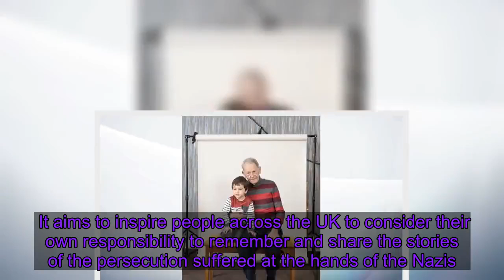Duchess of Cambridge takes moving photos of 'life-affirming' Holocaust survivors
A man who endured Nazi concentration camps as a child is among the people photographed by the  Duchess of Cambridge for an exhibition marking 75 years since the World War II genocide ended. Four survivors feature with their families in moving new photographs released for Holocaust Memorial Day on Monday.    The duchess, who was one of those behind the lens, said her images drew inspiration from The Diary Of Anne Frank, describing it as one of the most moving stories she read as a child. She described the survivors in her portraits as "remarkable" and "life-affirming" people who were a "privilege to meet".    Each one depicts the special connection between a survivor and younger members of their family.    One of Kate's two portraits was of 84-year-old Steven Frank, from Amsterdam, who survived multiple concentration camps as a child.    He is pictured with his two teenage granddaughters.  Kate's other portrait is of 82-year-old Yvonne Bernstein, originally from Germany, who was a hidden child in France throughout most of the Holocaust. Ms Bernstein's father went into hiding when he was in Amsterdam on business as Kristallnacht took place in 1938. He eventually made it to the UK. Ms Bernstein is pictured with her granddaughter Chloe Wright,11.   In a photograph by Frederic Aranda, 79-year-old Joan Salter, who fled the Nazis as a young child, appears with her husband and daughter. Budapest Ghetto survivor, John Hajdu, is in a portrait with his grandson, taken by Jillian Edelstein. The project is a collaboration between the Holocaust Memorial Day Trust, Jewish News and the Royal Photographic Society. It aims to inspire people across the UK to consider their own responsibility to remember and share the stories of the persecution suffered at the hands of the Nazis. The portraits, taken at Kensington Palace, will be part of an exhibition to open later this year, bringing together 75 images of survivors and their family members. The duchess, a Royal Photographic Society patron, said it was a "true honour" to take part.   She said the "harrowing atrocities of the Holocaust, which were caused by the most unthinkable evil, will forever lay heavy in our hearts". "Yet it is so often through the most unimaginable adversity that the most remarkable people flourish." She said that despite facing unbelievable trauma at the start of their lives, Yvonne Bernstein and Steven Frank are "two of the most life-affirming people that I have had the privilege to meet". "They look back on their experiences with sadness, but also with gratitude that they were some of the lucky few to make it through." The duchess said their stories will stay with her forever. "Whilst I have been lucky enough to m